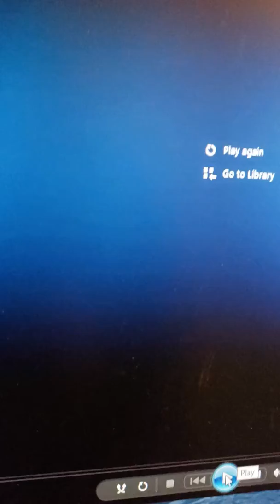It came upon a Midnight Clear